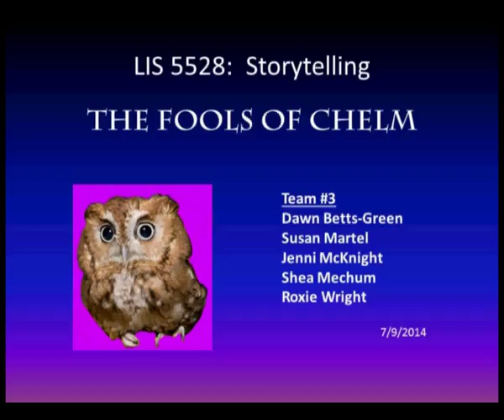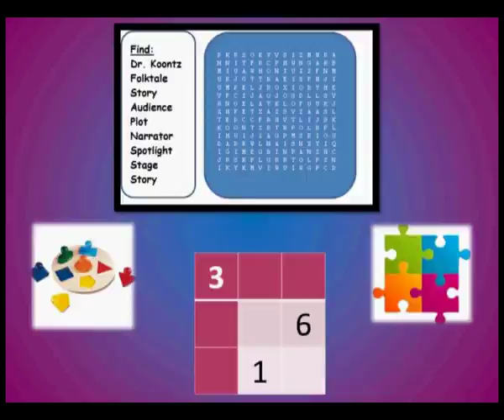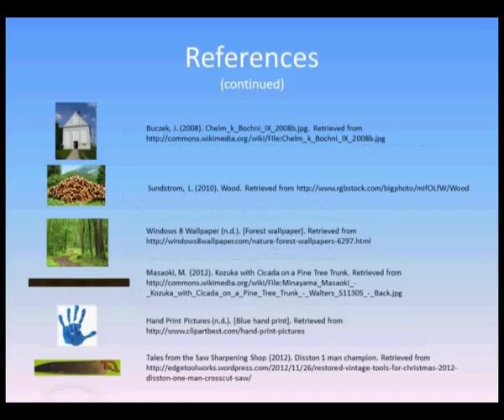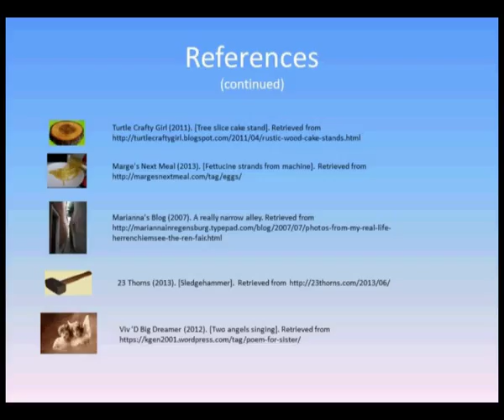The Fools of Chelm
The Fools of Chelm - Jewish Folktale
By LIS 5528 Team 3.
(Storytelling)